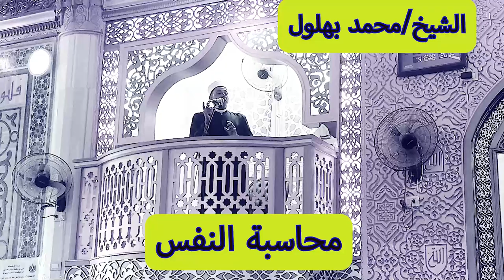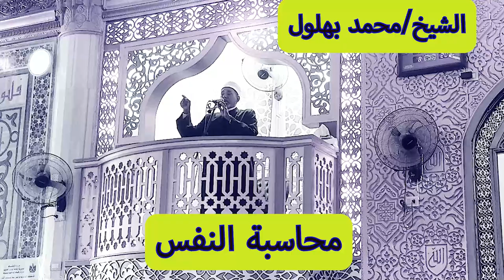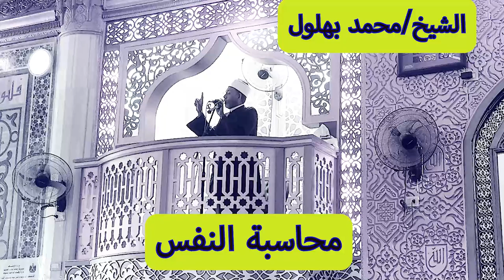كيف تمحي ذنوبك الماضية محاسبة النفس للشيخ محمد بهلول المجمع الاسلامي في الداخلة